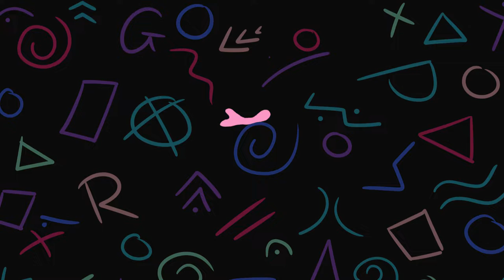Zebra Crossing - Release Trailer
Official trailer for  Zebra Crossing, our indie Crazy-Taxi-like made in a month!

Carve up the streets in the city's only taxi, and help out your fellow Zebras whilst making a handsome profit.

Trailer for our fifth game as part of our Game-A-Month-Athon!
We've pledged to make a bite-size experimental game a month.